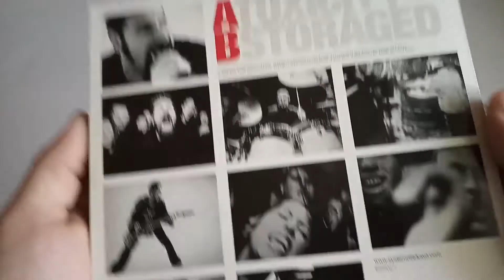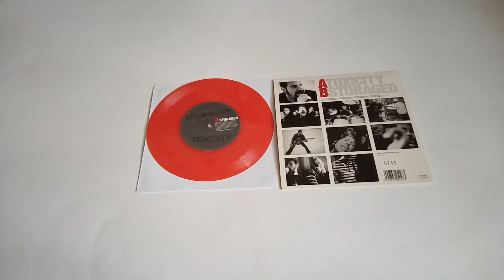Выпуск №119. System Of A Down ‎– Toxicity(Vinyl, 7", Single, Limited Edition, Red)